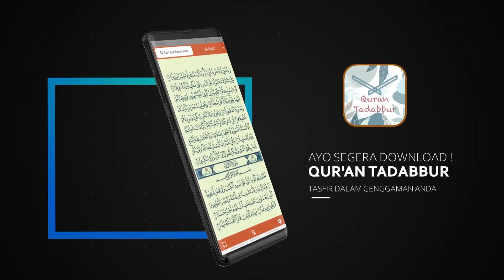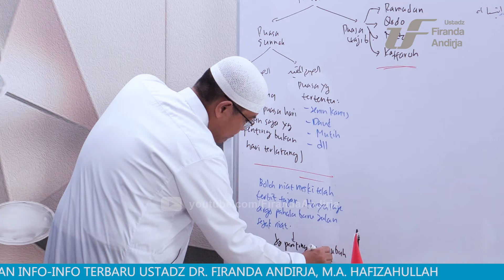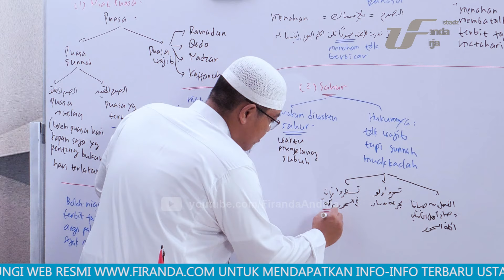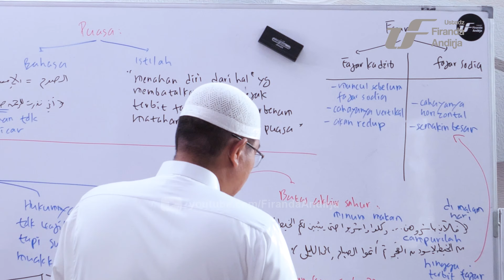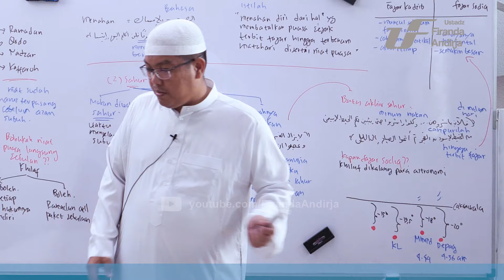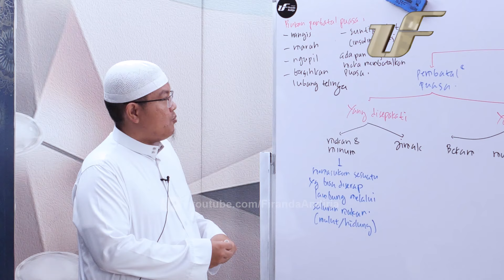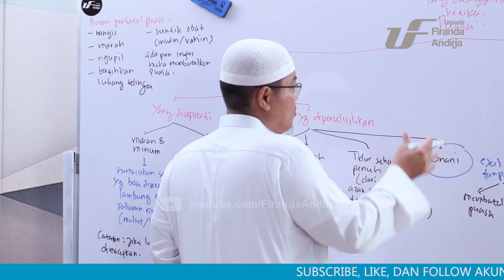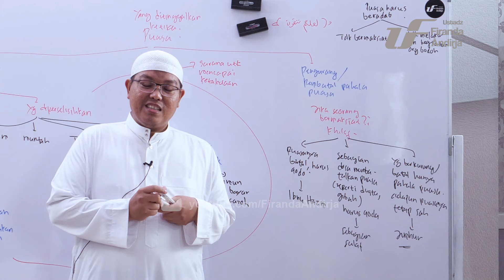Bekal Sebelum Ramadhan (Bagian-2) - Ustadz Dr. Firanda Andirja, M.A.